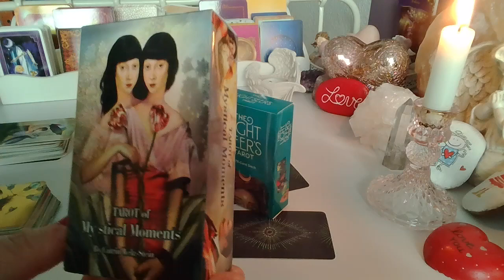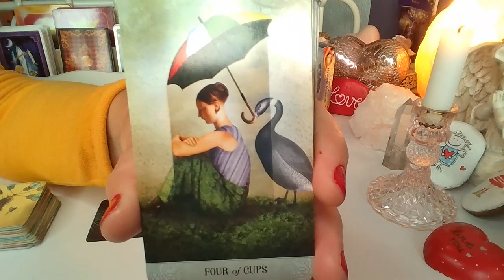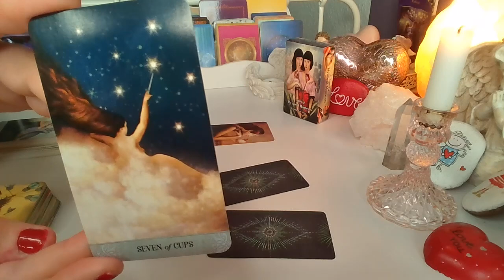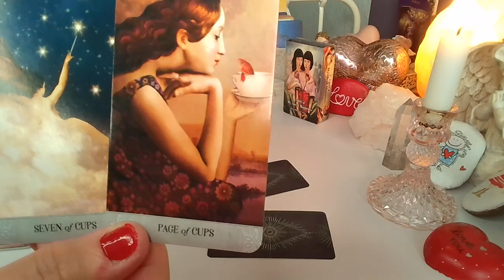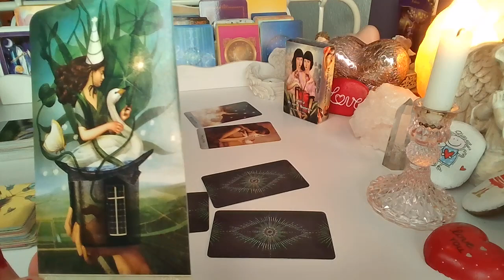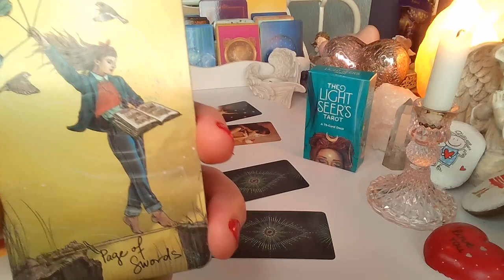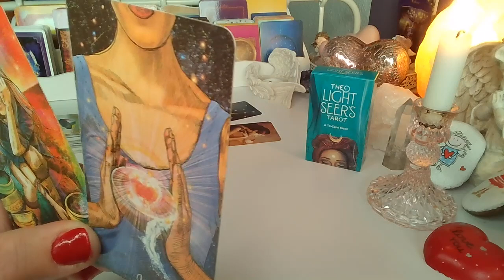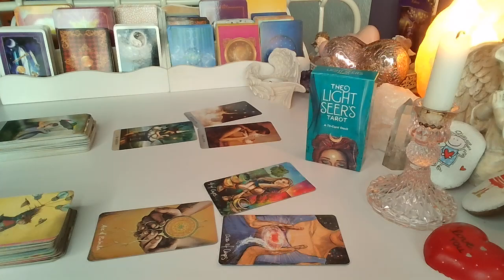ORAKEL ❤️ CZY ON/ONA NAPISZE? ❤️wybierz grupe❤️ Karty TAROTA❤️ wrozby porady magia ❤️